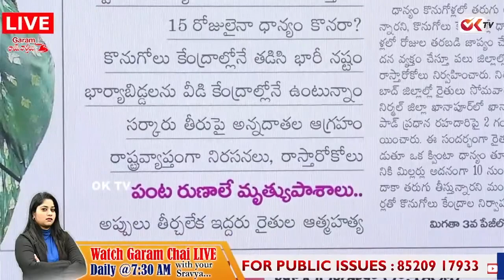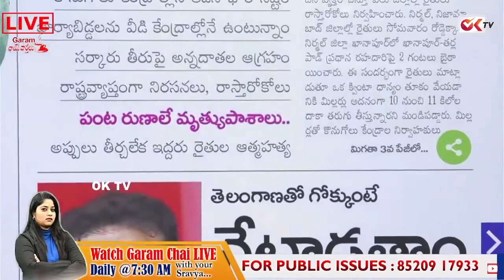పరిహారం కోసం పోలీసుకాళ్ళు పట్టుకున్న రైతు | Farmer Begging Police For Compensation | OK TV